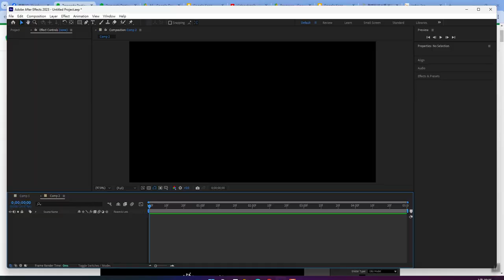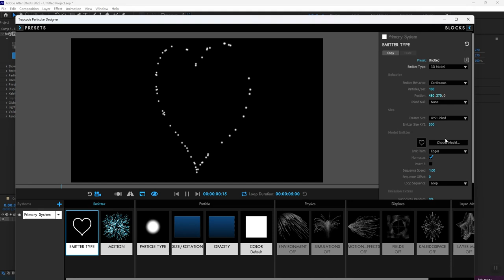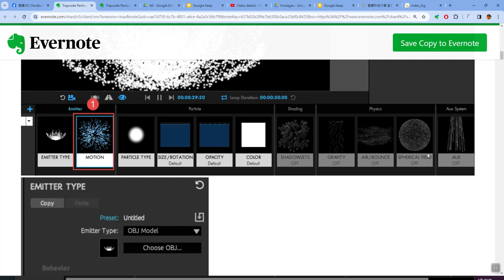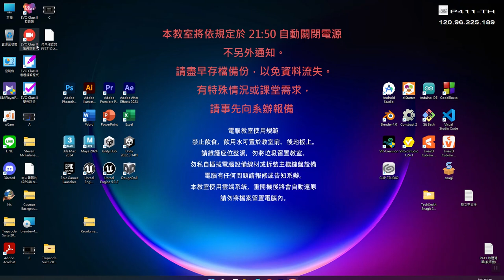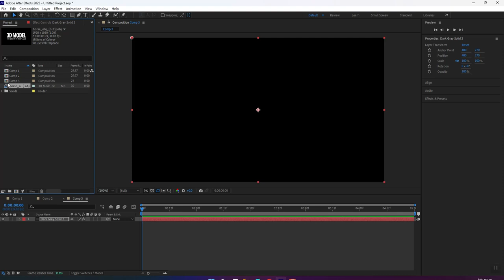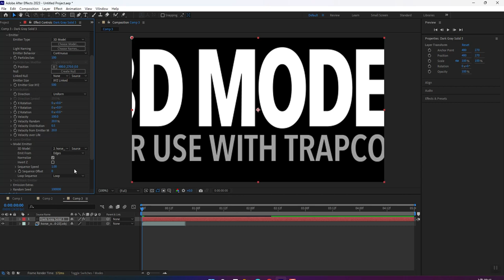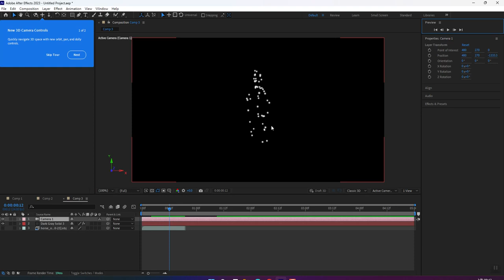Ae Trapcode OBJ Emitters Part-1